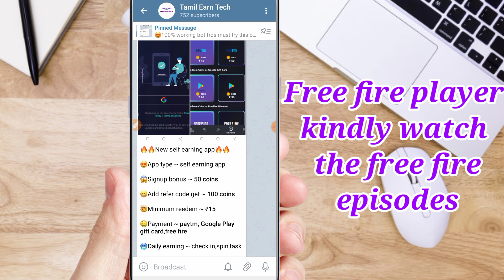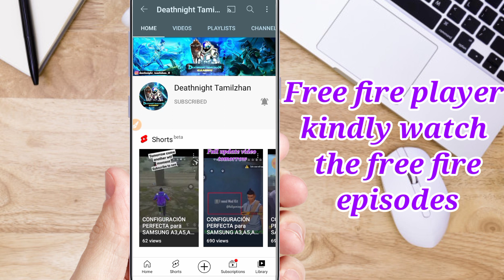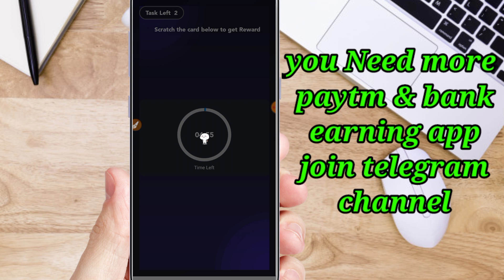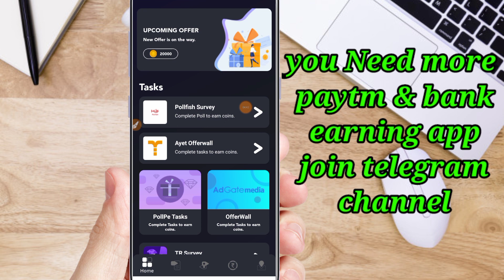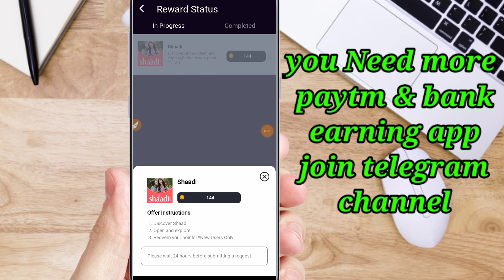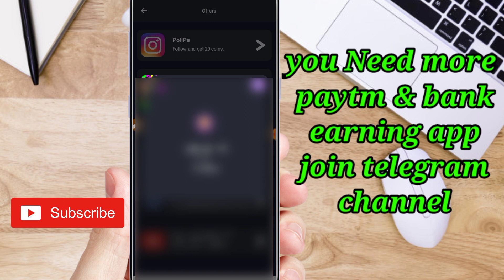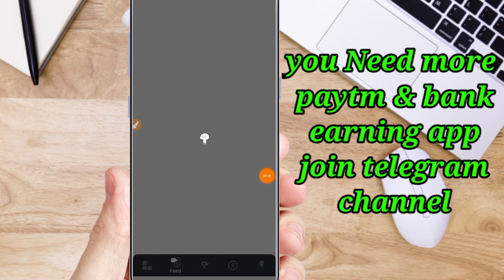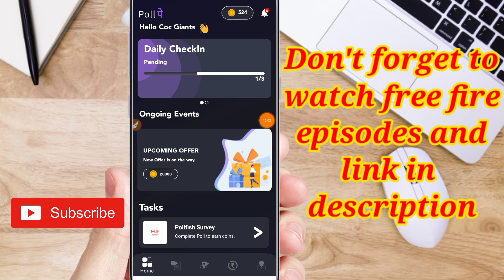How to earn google gift card||by playing games to earn google gift card||with live proof in tamil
free fire trailer video link

Free fire house broker allaparigal episode 1

Free fire house broker allaparigal episode 2

 App link